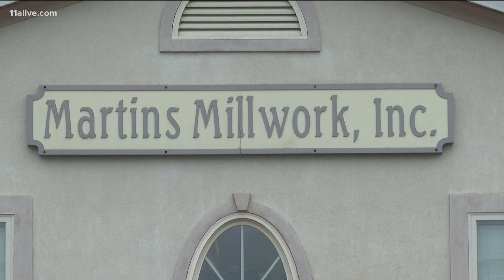Community remembers father killed in Newnan tornado who was set to walk daughter down aisle